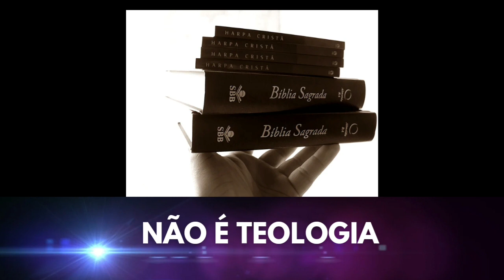Não é TEOLOGIA é PRESENÇA de DEUS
Não é teologia é presença de Deus,  estar em Cristo Jesus é saber dicirnir bem o que vem da parte de Deus.